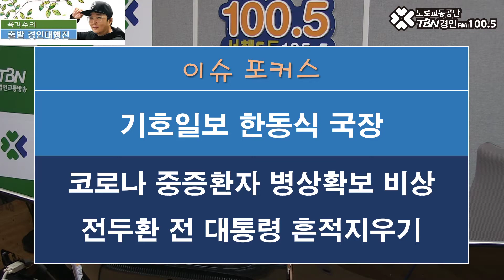2020 09 08 기호일보 한동식국장(코로나 중증환자 병상확보 비상, 전두환 전대통령 흔적지우기)